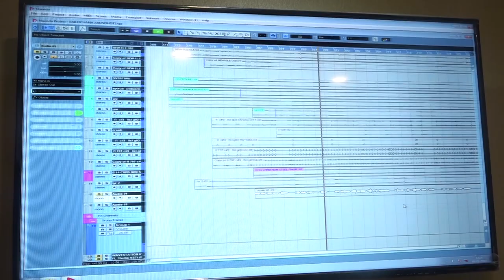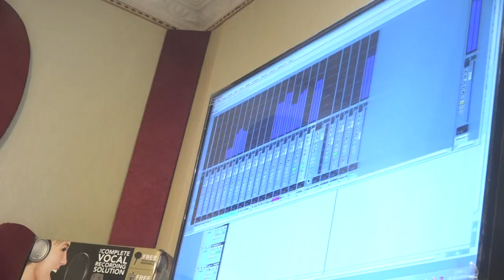Topaye Luha(Female) | Studio Version | Odia New Sad Song | Biswatma Biswal | Udaya Vanu Dwibedy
# SONG CREDITS#

* Song : ଟୋପାଏ ଲୁହ ( Topaye Luha)

* Singer : Arundhati

* Lyrics : Bailochan Biswal

* Praducer : Pradeep Biswal

* 📷 Camera & Edit : Dev Vision Kdp

* Dubbing By : Arka media

* Banner : music odia

                             ( Whatsapp No )
Full Lyrics

ଗୀତ : ଟୋପାଏ ଲୁହ

ଟୋପାଏ ଲୁହ ପାରୁ ନାହିଁ ଦେଖି ଆଖିରେ ତୋର
କେମିତି ସହିବ ଏଇ ହୃଦୟ ମୋର ୨

ଦେଇଥିଲୁ କଥା ଚାଲିବୁ ମୋ ହାତ ଧରି
ଛାଡିଦେଲୁ ହାତ ଗଲୁ ମତେ ଭୁଲି

ପ୍ରେମ କରି ମତେ ଯାଇଚୁ କି ଭୁଲି
ଭୁଲି ଯଦି ଯାଇଥିବୁ ମୁଁ ଯିବି ମରି

ମୁଁ ତତେ ଭୁଲି ନାହିଁ ମୁଁ ତତେ ଭୁଲି ନାହିଁ
ତୁ କେମିତି ଗଲୁ ଭୁଲି

ମୁଁ ମରିଗଲା ପରେ ତୁ ପାଇବୁ କି ଶାନ୍ତି...

କେମିତି ସହିବ ଏଇ ହୃଦୟ ମୋର ୧

ସୀମା ହୀନ ପ୍ରେମ ତୋର ସୀମା ଟପିଗଲା
ଦେଇ ଦେଲା ଟିକିଏ ବିଷ

ସାଥୀ ତୋର ଥିଲି ତୁ କହୁଥିଲୁ ଦିନେ
ଦେଖା ହେଲେ ଆଜି କହୁ ମିଛ

ତୁ କହିବୁ କି ସାଥୀ ତୁ ଅଛୁ ହାଏ କେମିତି

କେମିତି ସହିବ ଏଇ ହୃଦୟ ମୋର
ଏତେ ବଡ଼ ଦୁନିଆରେ ଥିଲି ଏକା ତୋର
ଭୁଲି ଗଲୁ କରିଦେଲୁ ପର .

ଛବି ତୋର ଆଙ୍କୁଥିଲି ତୋ ହୃଦୟରେ ବସି
ଚୋରି କରି ନେଲା କିଏ ଆସି ...

ହୃଦୟରେ ତୋର କିଏ କଲା ଘର ଗଲୁ ମତେ ଭୁଲି

ହୁଁ ହୁଁ ହୁଁ... ହୁଁ .
.End
ଗୀତ ଟି ଯଦି ଭଲ ଲାଗୁ ଥାଏ .

Special thanks : All Facebook Friends ! Bhai Group Members : Tukuna Bhai , Chintu , Tt , Bapu , Jacky , Lubu , Gunu , Pintu , Raja , Sikunu , Baia Bhai , Bubu , Mahesh , Babuni Bhai , Suka Bhai , Santu , Sukuta ...